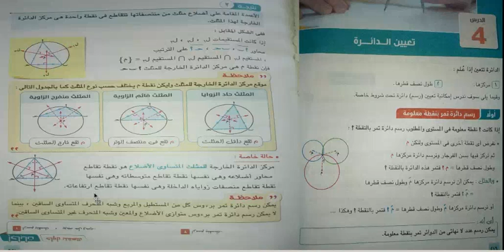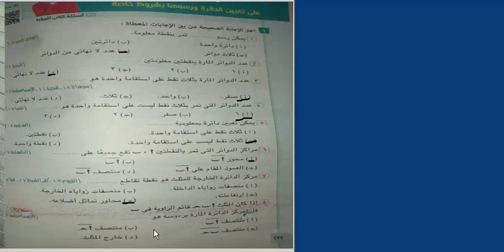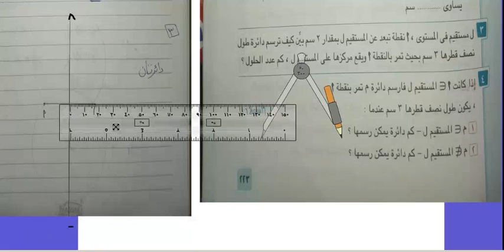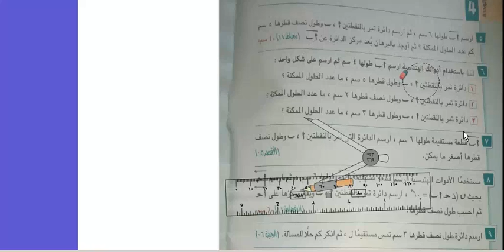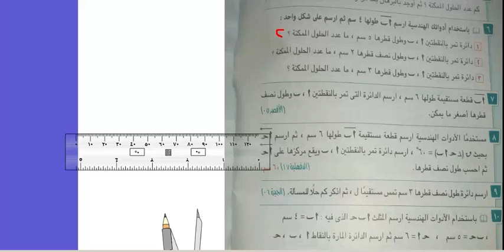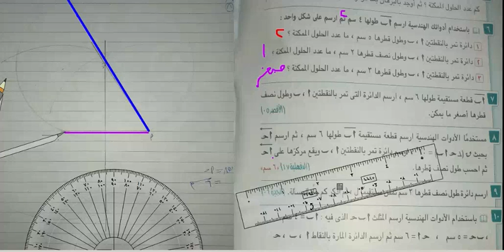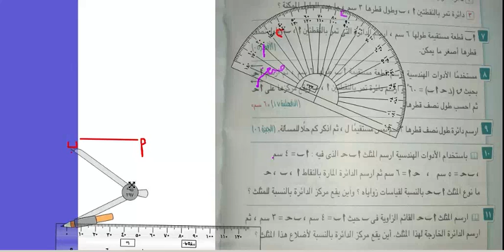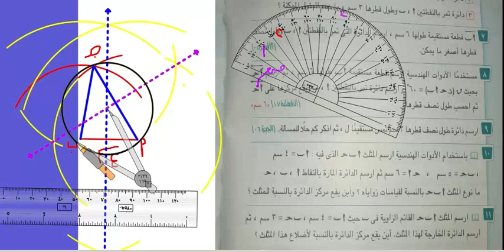تعيين الدائره.هندسه#الدرس تساوي .ثالثه اعدادي#تعيين الدائره.هندسه#الدرس تساوي .ثالثه اعدادي#